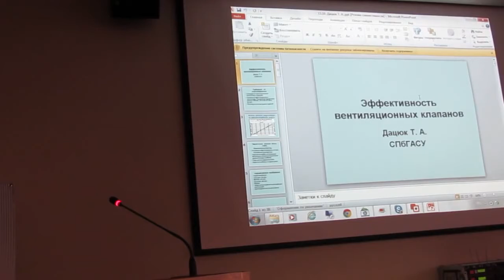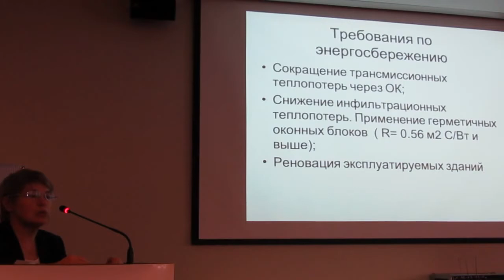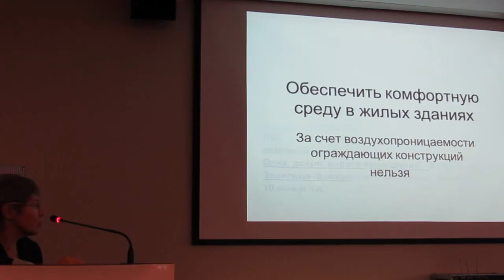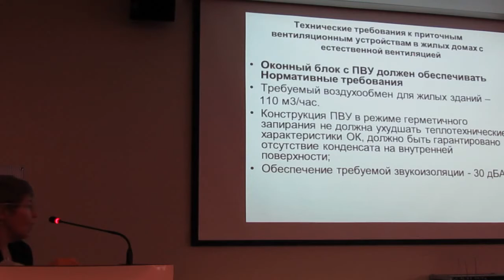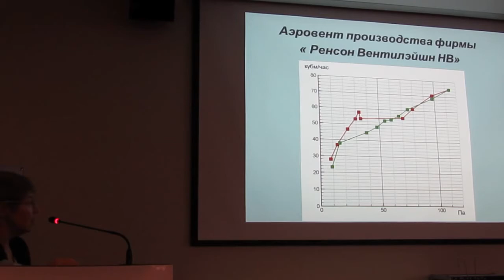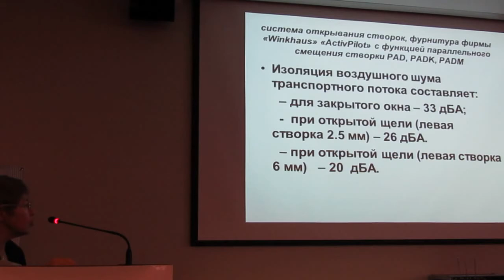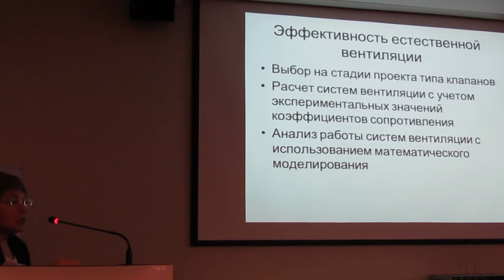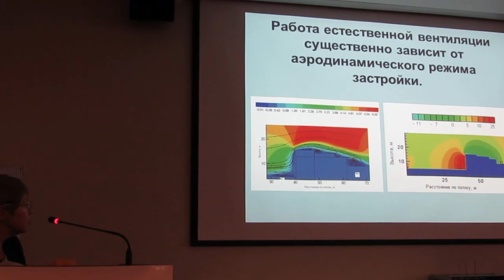Советник РААСН Т.А. Дацюк об эффективности вентиляционных клапанов (2014 год)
Дацюк Тамара Александровна, советник РААСН, профессор, доктор технических наук об эффективности вентиляционных клапанов (2014 год).